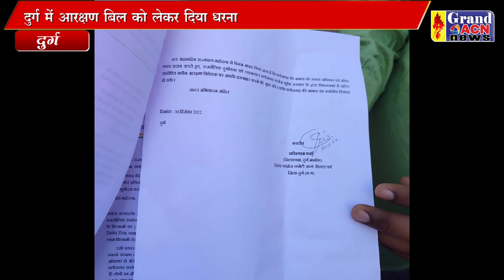दुर्ग में आरक्षण बिल को लेकर दिया धरना Naseem Faruki